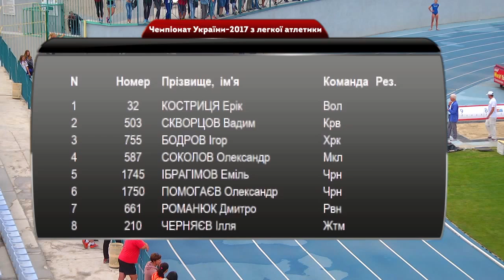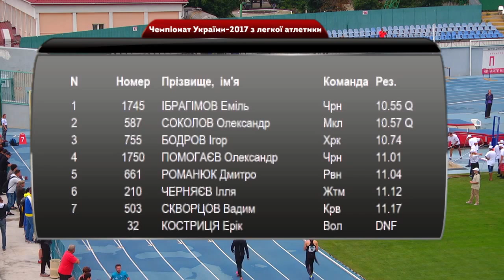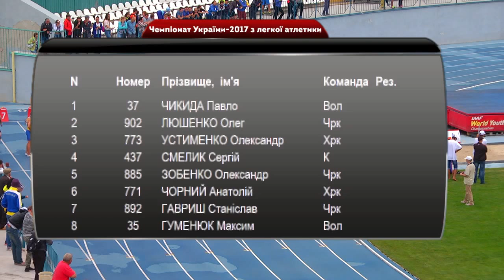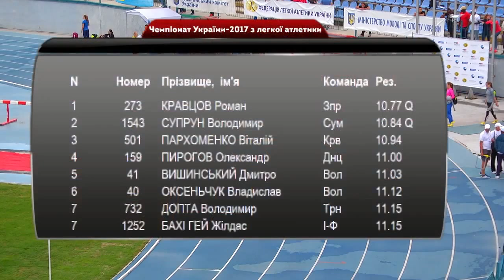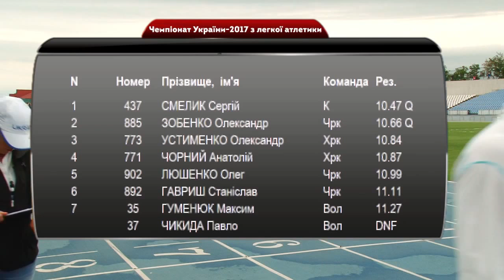100 м, чоловіки, півфінал (чемпіонат України-2017 з легкої атлетики)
Чемпіонат України-2017 з легкої атлетики. День 2 (вечірня сесія), 6 липня. Кропивницький

100 метрів, чоловіки. Півфінал